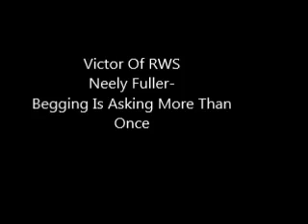Neely Fuller- Begging Is Asking More Than Once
Neely Fuller jr explaining what he would do if he was out on the streets without a place to go.